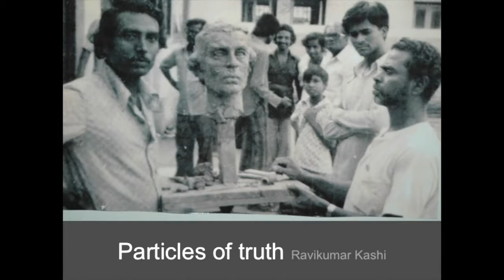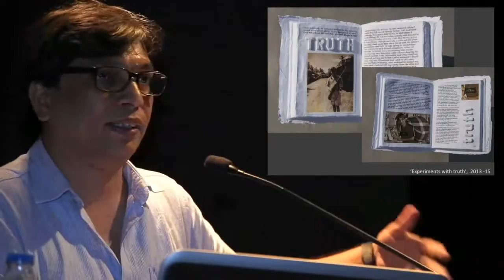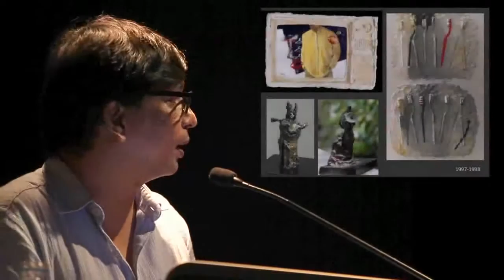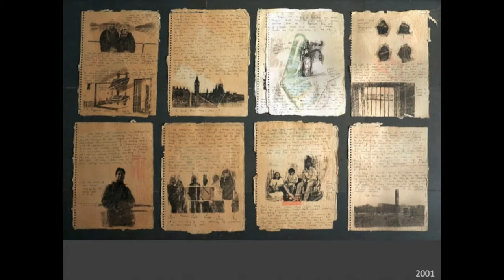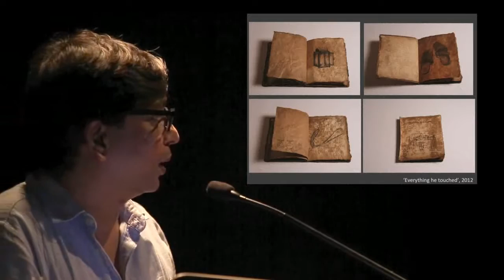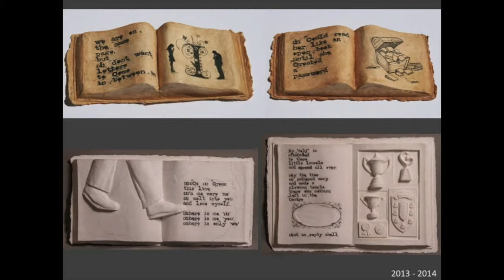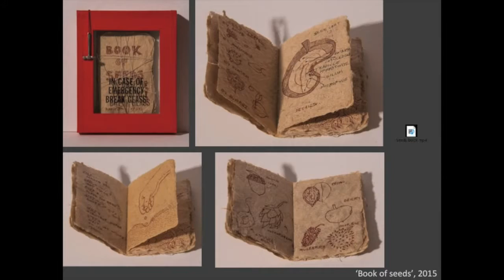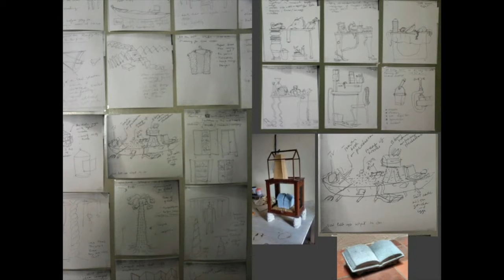NGMA Bengaluru: VISUAL PRESENTATION by RAVIKUMAR KASHI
National Gallery of Modern Art, Bengaluru in collaboration with DAKAHAVISA presenting the visual presentation by noted Bengaluru based artist Ravikumar Kashi at NGMA, Bengaluru auditorium on 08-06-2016